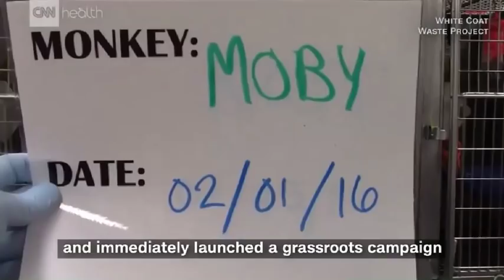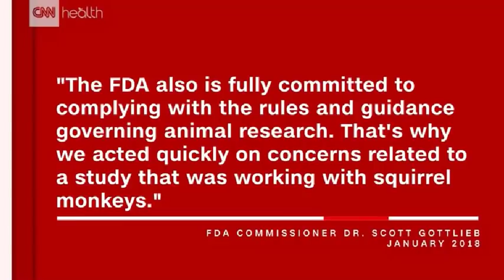CNN: retired FDA monkeys reach new home after WCW Campaign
Following a WCW campaign, the FDA canceled nicotine addiction tests on monkeys and retired them to an accredited sanctuary in Florida. CNN tells the story of the monkeys' road from federal lab to freedom.